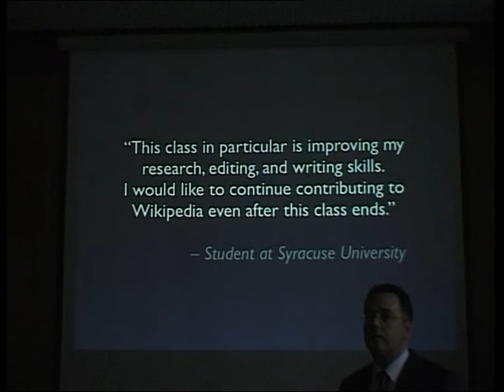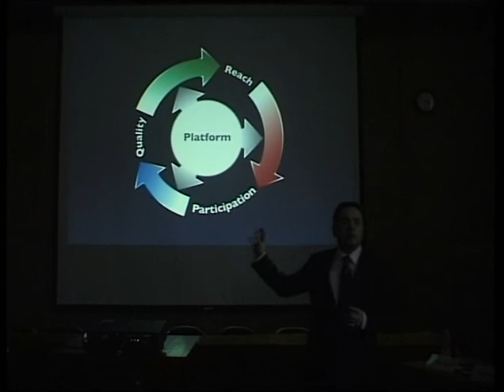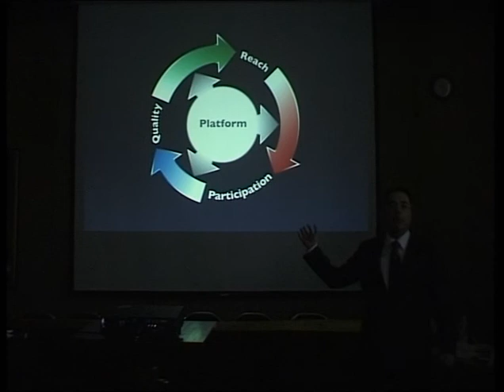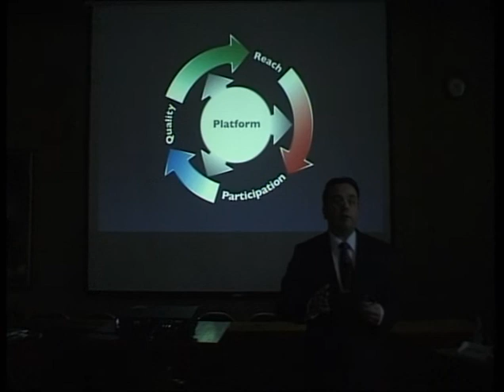Frank Schulenburg at Ten Years of Wikipedia conference, Budapest, 3/4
Frank Schulenburg, Wikimedia Foundation's Head of Public Outreach at Wikimedia Hungary's Ten Years of Wikipedia conference giving a presentation on Wikipedia and the Foundation's Public Policy Initiative. Budapest, 15 January 2011.